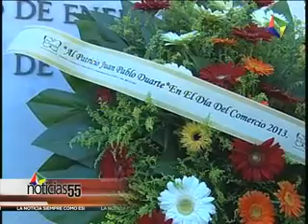Noticias55: Comerciante indica comercio en Santiago está acorde a la economía